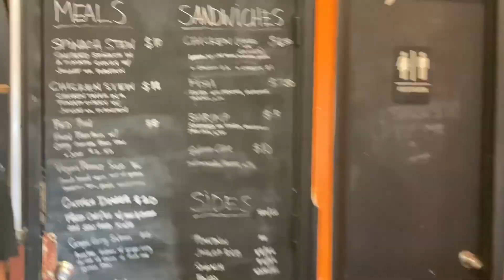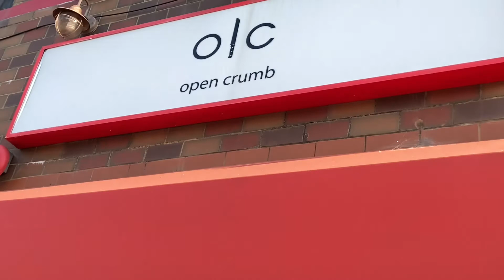Blessed New Years Family! This is my Repatriation Vlog || Back to Gambia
I share ALL things Black! Welcome to my love letter to my youths!

I have no time for child’s play , I’m on a mission.

My Repatriation Vlog, come through Monday, Wednesday and Friday @10 AM EST on YouTube “Global Green Book”

Sharing my journey with the world.

The "Global Green Book" platform is covered under Copyright Disclaimer under Section 107 of the copyright act 1976, allowance is made for fair use for purposes such as criticism, comment, news reporting, scholarship, and research.